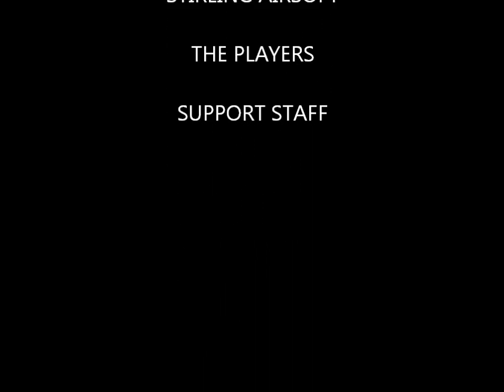GRAY FOX @ Operation Sea Lizard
GRAY FOX airsoft team at Stirling Airsofts "Operation Lizard". Held on the 7th July 2012 in the Bristol Channel.

An ex-RN vessel launching 3 RHIB's on anti-piracy VBSS operations against enemy ships in the area. Airsoft milsim at the next level. GRAY FOX members at this event were F01 (camera), F08, F15 and F24.

GRAY FOX is a United States SOF accurately themed milsim team from the United Kingdom that have been active since 2004. We take our kit and events seriously and I hope that comes across in the videos we produce.

Posted by: F01